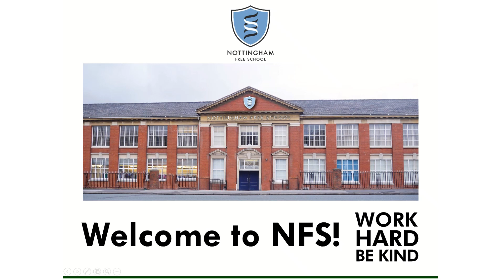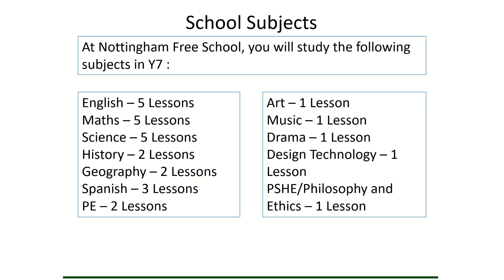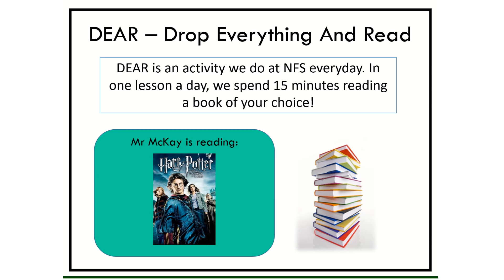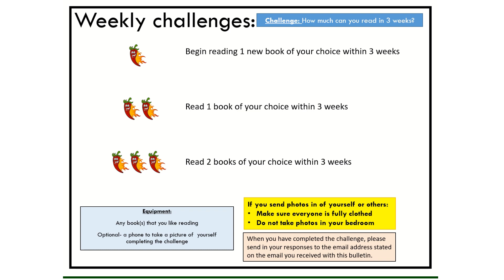Y6 Transition Bulletin - 08.06.21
A bulletin introducing new pupils to Nottingham Free School.